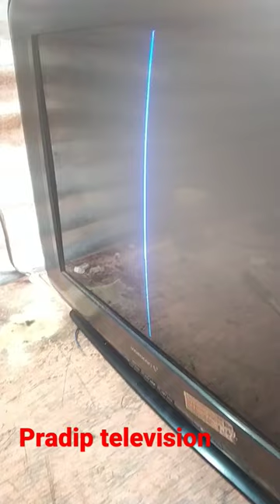Crt TV || Videocon TV horizontal problem...